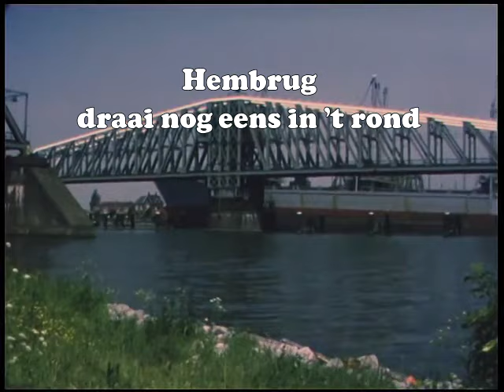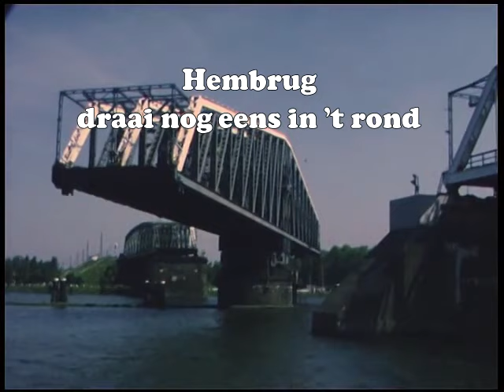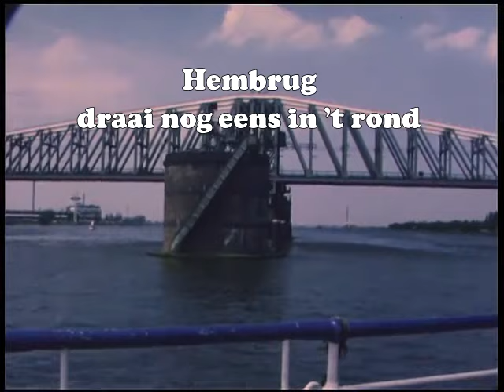Hembrug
De aloude Pampus hit in een nieuw jasje. Dit gedicht werd als poster door de hele Zaanstreek verspreid als protest tegen de sloop van de grootste draaibrug van Europa. Project Aalscholver is bedoeld als hommage aan de teksten van schipper-dichter Dirk Versteeg. In 1984 werd "Hembrug" voor het eerst live gespeeld door de Zaanse band Pampus. In 2016 opnieuw opgenomen door Klaas Versteeg en hier samen gezongen met Gerrit de Vries.